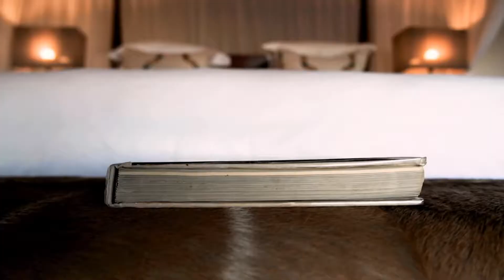Royal Villa 2022